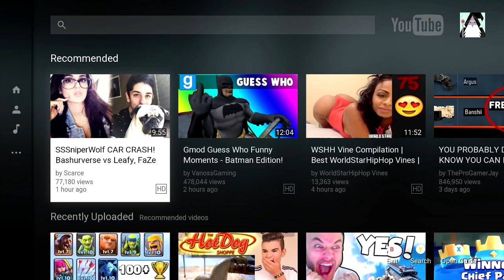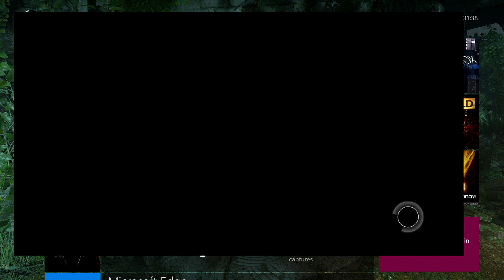ZNS Rounds 1-59/Easter Egg/Round 50 Hidden Monster/ 2 Player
More high rounds coming soon!